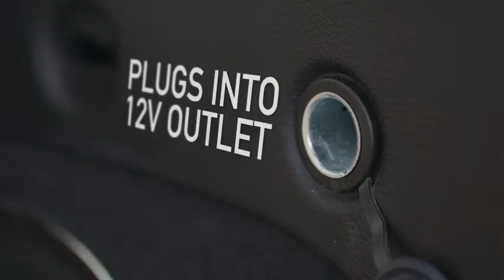Car Vacuum Cleaner | Portable | High Power | Handheld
product link UK
ITALIAN link del prodotto nella
SPANISH enlace del producto en la
FRENCH lien du produit dans la
GERMAN Produktlink in der

  Practical: A mini vacuum for car or truck that is compact, lightweight (2.4 lbs), and easy to use. The large dust bin capacity is ready for ash, dust, or drive-thru food spills. A fully loaded interior car detailing kit housed in an ergonomic design.
    Effective: Made for on-the-go use and to solve out-of-reach problems. A very sandy day at the beach? A coat of dog hair? The portable vacuum cleaner for car is designed to solve problems.
    Powerful: The cyclonic force and strong suction of the 106w motor will terminate any dirt or debris; say goodbye to hard-to-reach crumbs stuck under the driver’s seat. Our mini car vacuum even has a top of the line washable HEPA filter.
    Interior Car Cleaning Kit Includes: 3 attachments (flathead, extendable, or brush nozzle) for detailing, carry bag, filter brush, and spare HEPA filter. Must have car accessories for men or women; these gadgets will keep the interior cute and tidy.
    Convenient: Is the battery always dying when you need a car vac? These truck accessories for men & women use the 12v aux outlet for power. The 16 foot cord gives you the slack you need to clean the backseats or trunk without a snag.